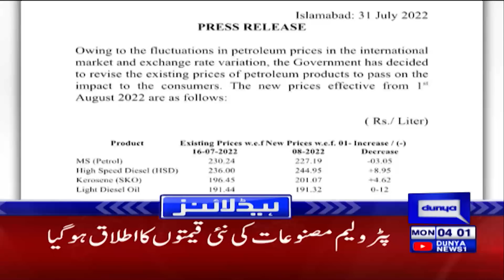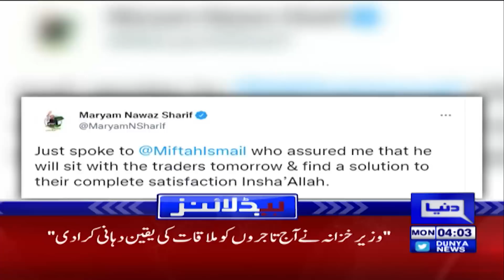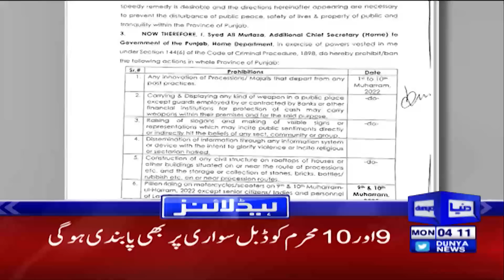PKR vs US Dollar | Dunya News Headlines 4 AM | 1st August 2022